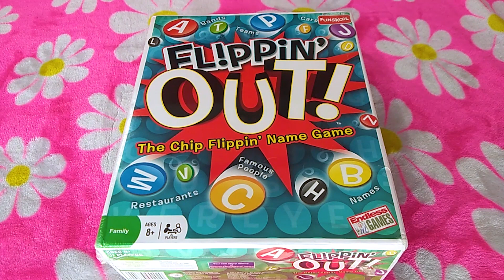How to play Funskool Flippin Out game in hindi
This video gives a complete description of the game FLIPPIN OUT in Hindi.
Purchase link of the game:

Funskool Flippin Out

You can also check out description of other board/card games on this channel.

Please let me know if you wish to watch gameplay/review any of the video games, it will motivate me to make videos for that as well.